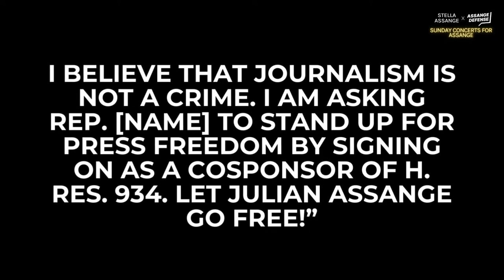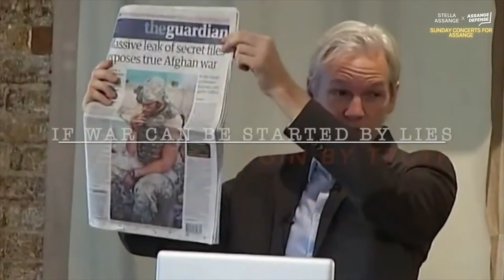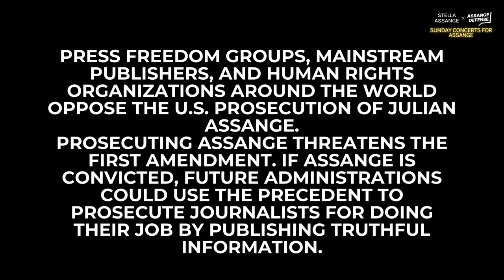Sunday Concerts for Assange with Michael Brunnock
Stella Assange and Assange Defense presents Sunday Concerts for Assange with Michael Brunnock! @MichaelBrunnockMusic

WEEKLY PRIORITY ACTION

CONGRESSWOMAN CORY BUSH (MO-01) has signed on to HRes 934.

Thank you for all your calls and letters.  Let's keep up the momentum.

Call your Reps and urge them to sign on to HRes 934.

Help Us Spread the Word!  for graphic downloads and more info.

Every Sunday at Noon PST/15h EST/20hr GMT on Youtube.com/@stellaassange and Youtube.com/@AssangeDefense we will be premiering concerts from musicians around the world in support of Julian Assange.

Every week, we will be premiering a music set with weekly priority actions and other information on how you can join the fight and help Julian. Because we all have the right to a voice.